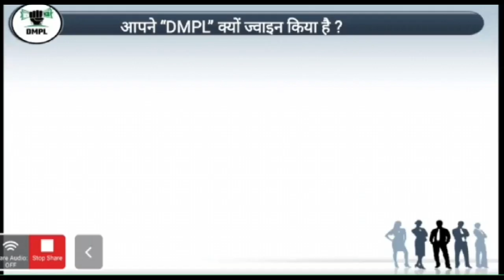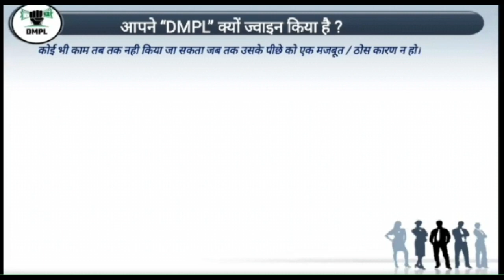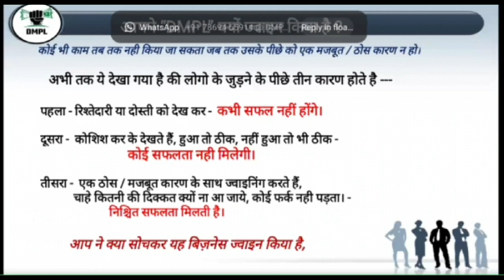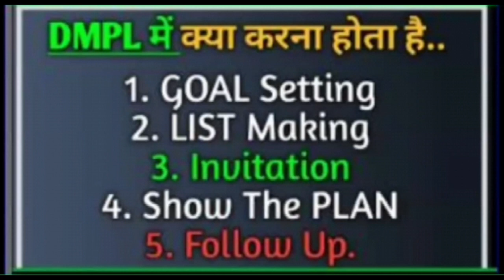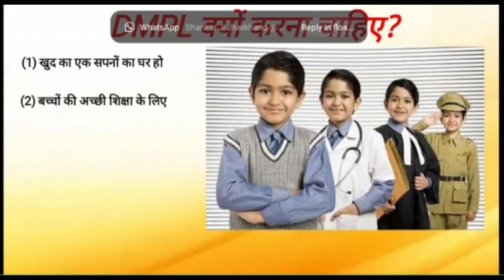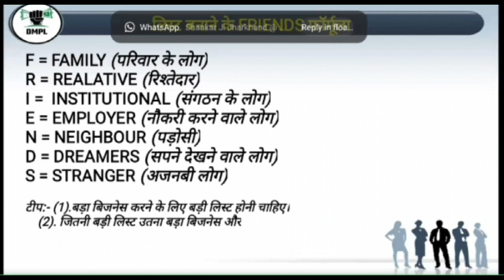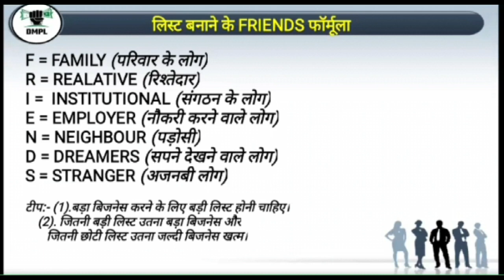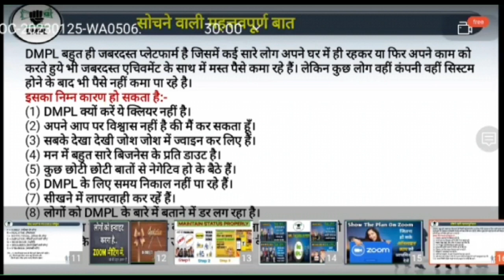आखिर हर किसी को DMPL ही क्यों करनी चाहिए? | Akhir Har Kisi DMPL Hi Kyo Karni Chahiye? Radheshyam Sir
8 bje ka training testimonials,
Dmpl testimony,

हमसे
पूछिए कैसे?

हमसे
पूछिए कैसे?